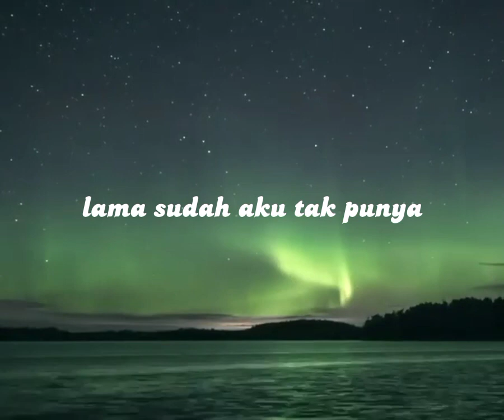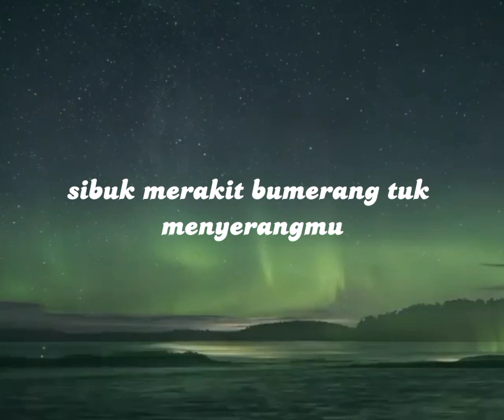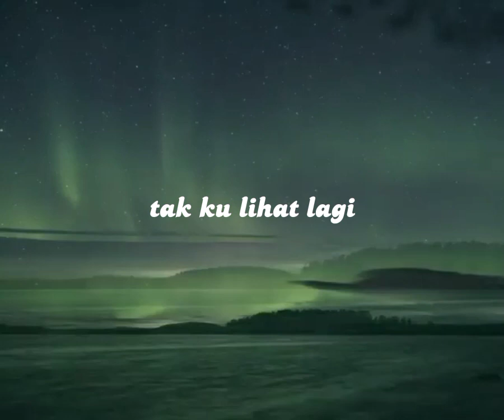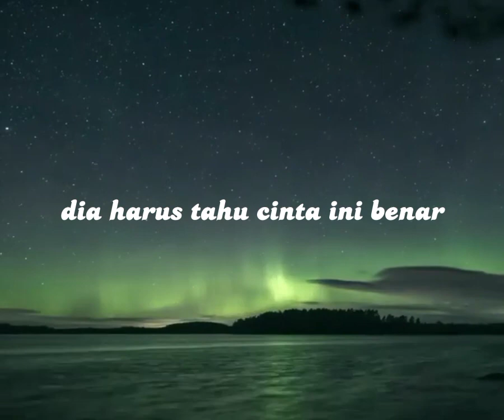Bumerang - Tulus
You can request music you want to hear. Thankyou❤️❤️❤️
Anda dapat meminta musik yang ingin Anda dengar. terima kasih❤️❤️❤️